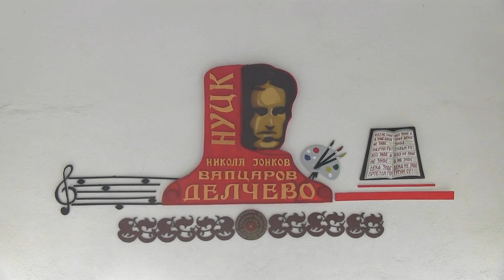ДОМОТ НА КУЛТУРАТА ВО ДЕЛЧЕВО АКТИВНО СЕ ПОДГОТВУВА ЗА ИНТЕРНАЦИОНАЛНИОТ ФЕСТИВАЛ ЗА МОДЕРНИ ТАНЦИ И